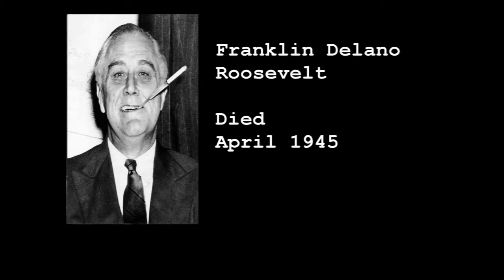Vichy Goings On